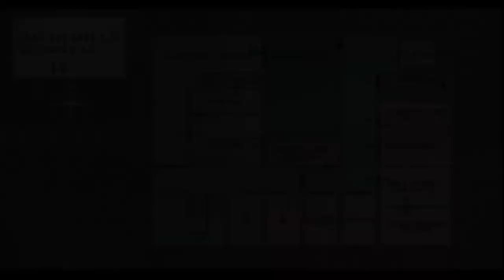Silent Hill Full Gameplay No Commentary Part 25